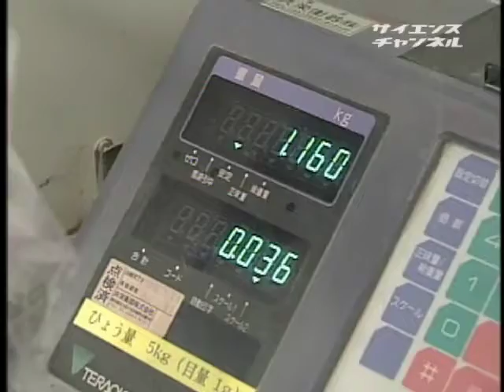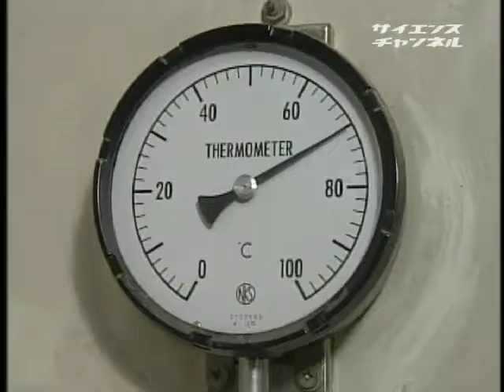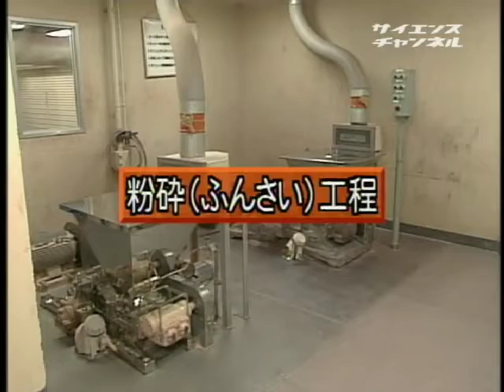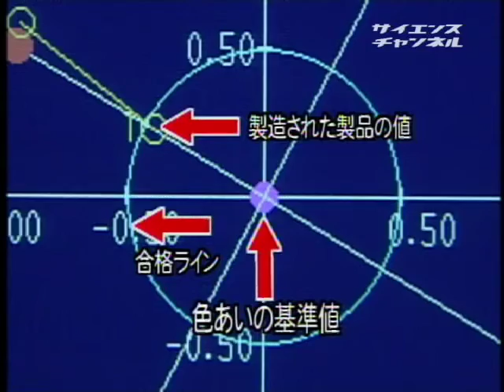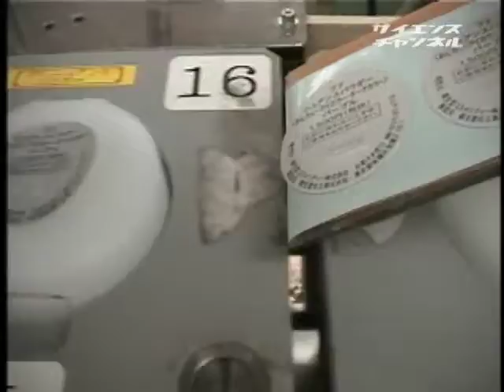THE MAKING （５４）化粧品ができるまで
2000年　14分

　シリーズ「ザ・メイキング」。身近な製品がどのような技術を使ってつくられていくのかを追い、モノの成り立ちと科学技術の関わりを伝えます。今回のテーマは、化粧品（フェイスカラーパウダー）。日本における化粧は古代人らによる魔よけのための赤化粧が始まりと言われている。日本人は特に神聖な赤色を好んで化粧の色としてきた。原料にはマイカなどが使用される。マイカは雲母のことで、これを粉末にしたものを「ピュアホワイトパウダー」ともいう。様々な色あいを出すため使用される色材は、ヘリコドンピンクなど100種類以上にも及ぶ。製造工程は大きく分けて、原料検査→秤量→混合かくはん→粉砕→測色検査・濾過→成型→落下テスト・紫外線検査・細菌検査→ケース開閉検査→仕上げに分かれる。

学習／教育